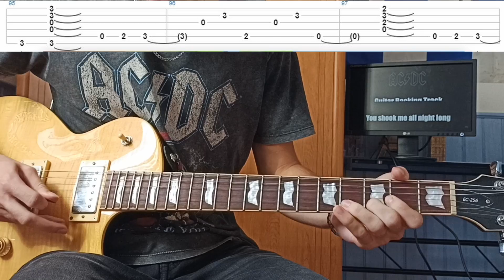You shook me all night long ACDC - guitar tab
Lesson of the song you shook me all night long with a guitar LTD on a backing track